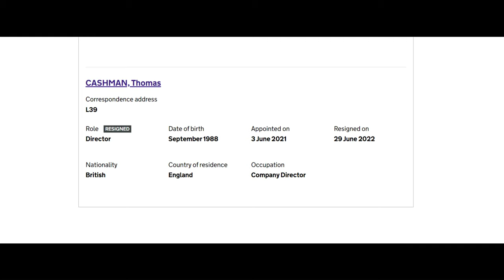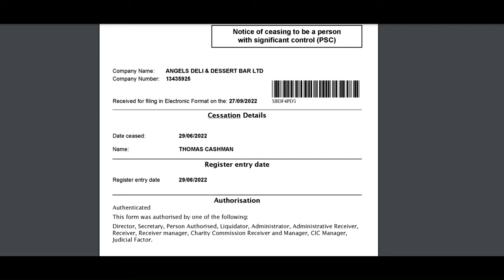Why did THOMAS CASHMAN hide this?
You can find the information discussed in the video